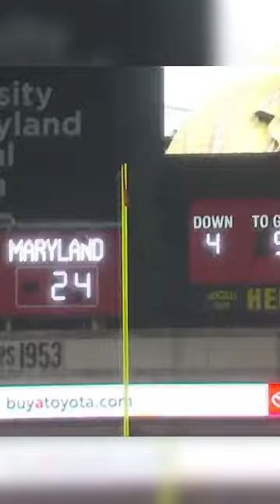ITS KEVIN JAMES I DON'T BELIEVE IT! | Illinois vs Maryland CRAZY GAME ENDING!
Crazy ending to a college football game between Illinois and Maryland, with a guest appearance from the very awesome Kevin James. Game ending field goal to win the match comes down to a kick between the Illinois's kicker and Kevin James himself.

College football, football, game ending, game winner, crazy ending, game ending, kevin james, funny meme, meme